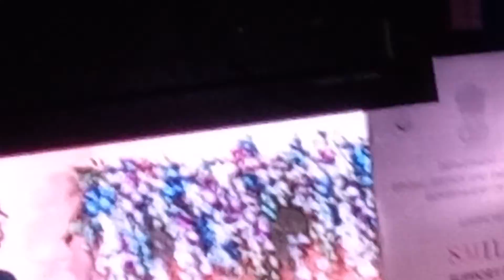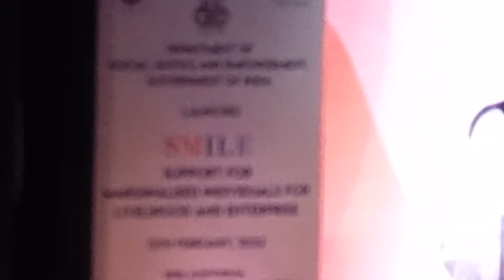Dr.Virender Kumar ji Launch SMILE Scheme in New Delhi